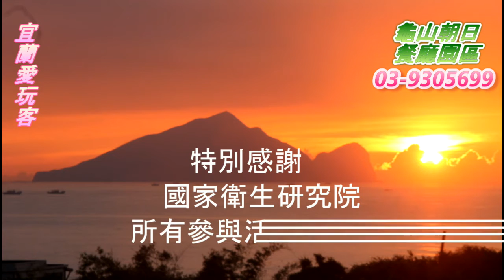宜蘭愛玩客-20151029國家衛生研究院一行貴賓搭乘龜山島濱海拉拉車